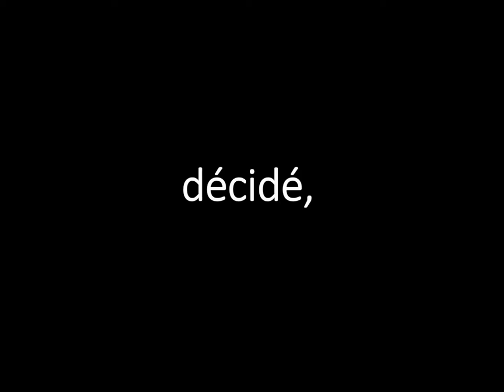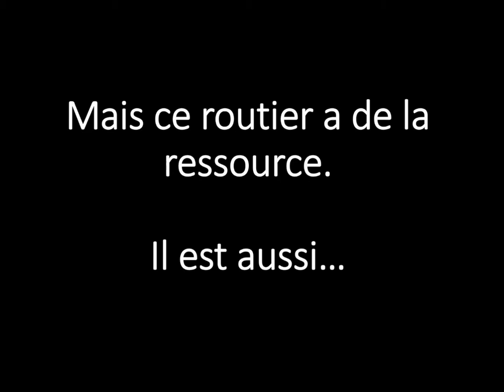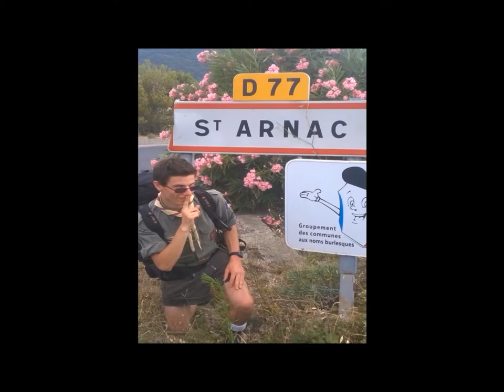Camp d'été 2015 du Clan Général de Sonis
Grand jeu "Samouraï & Ninja", puis Route dans les Corbillières (de Donezan à la Grasse).